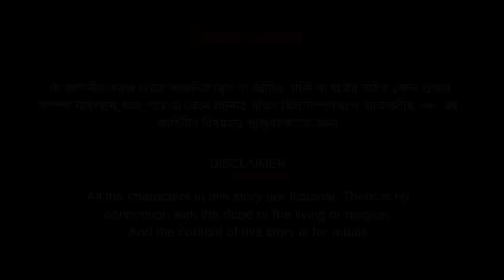সারস বউ ১৩৬ | saras bou 136 | কাটা হাত | Animate ME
horror story watch here    @dreamlightbangla